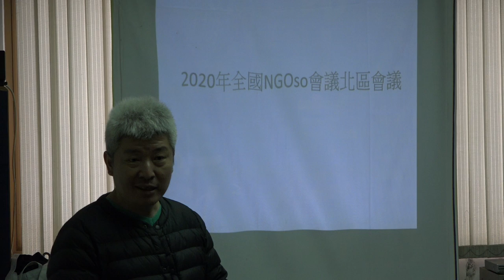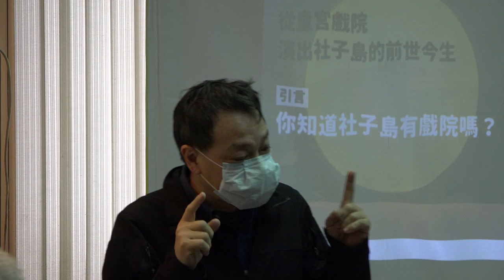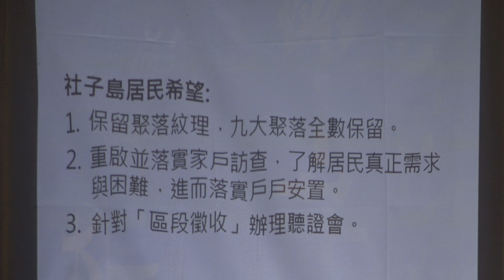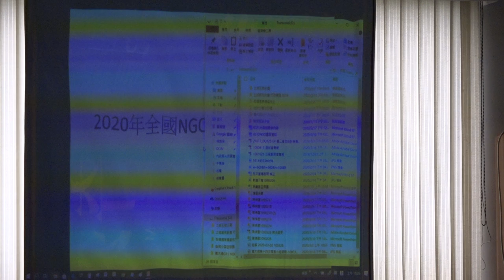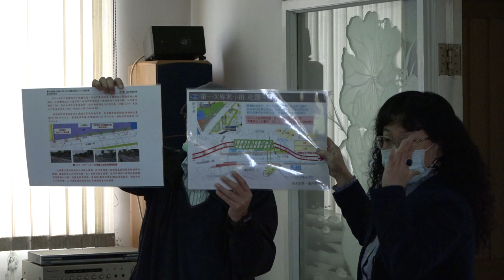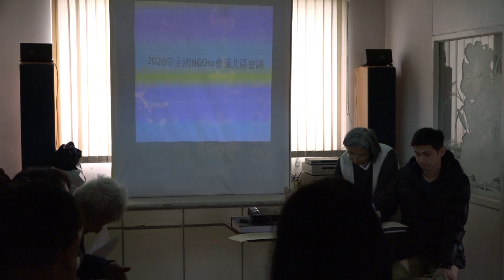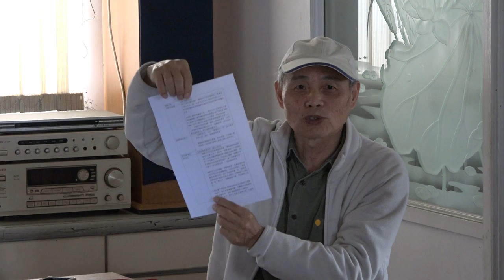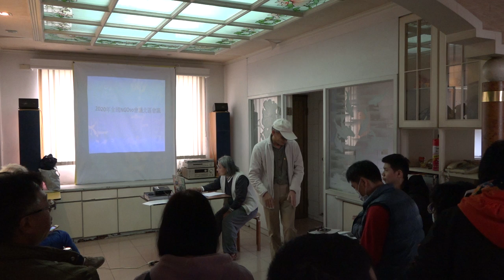2020/03/12 第17屆全國NGOs環境會議 北區座談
2020/03/12 第17屆全國NGOs環境會議 北區座談

專題報告（徐世榮教授）

土地政治 就是 派系政治 . 地方政治 就是土地政治 !